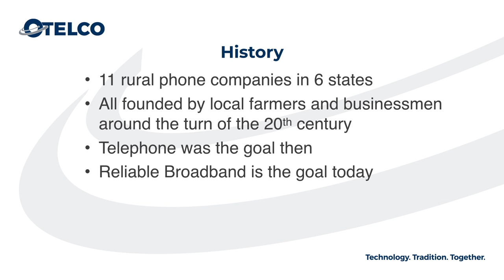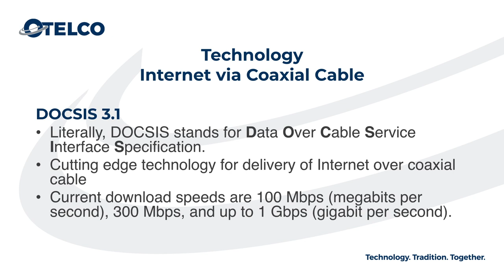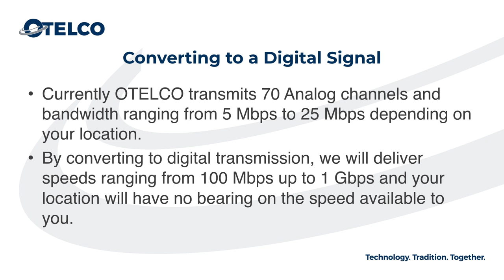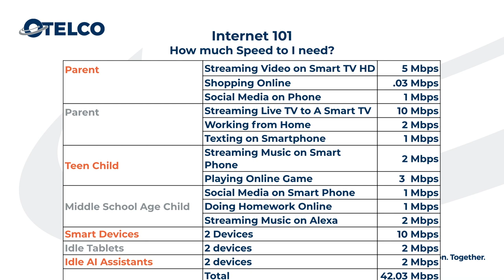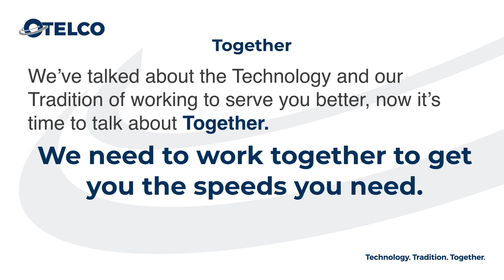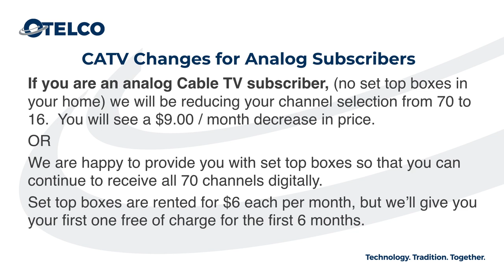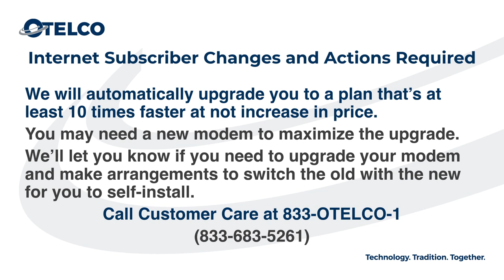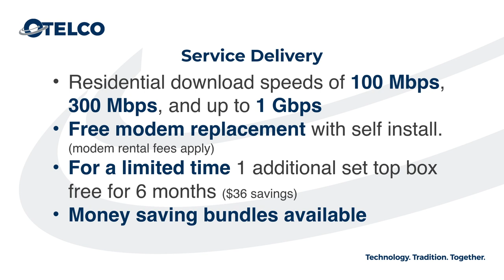OTELCO's DOCSIS 3.1 Upgrade: Expanded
This video is an expanded, in-depth look at OTELCO's 2020 DOCSIS 3.1 cable upgrade.